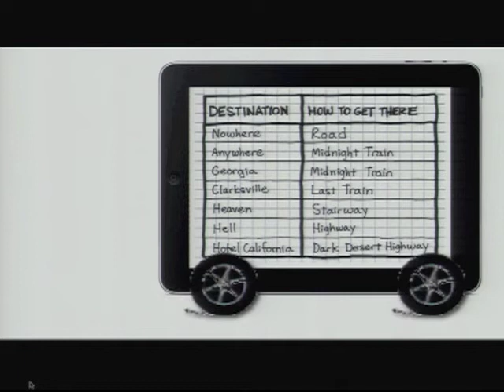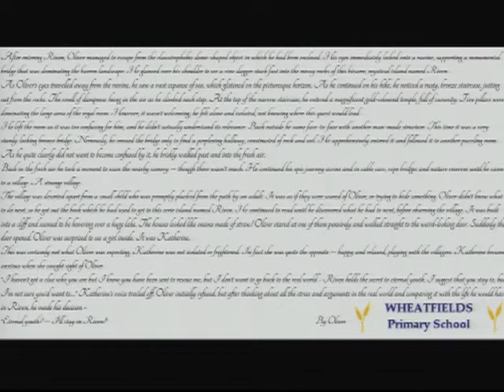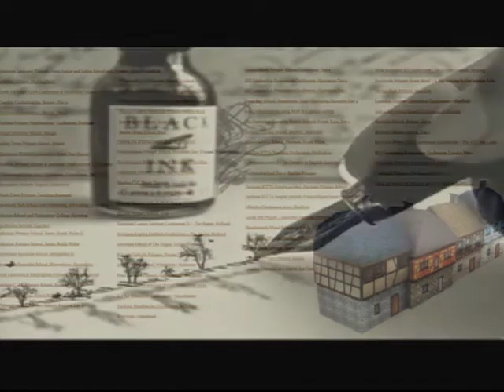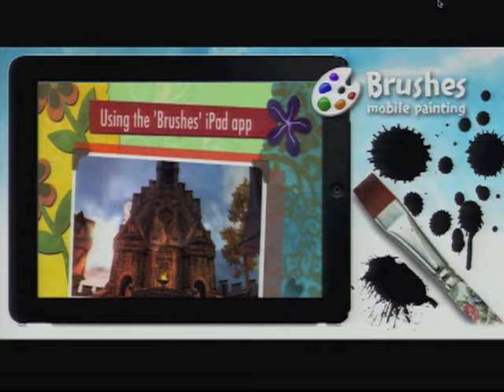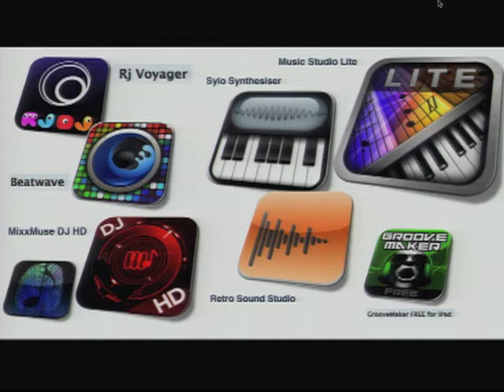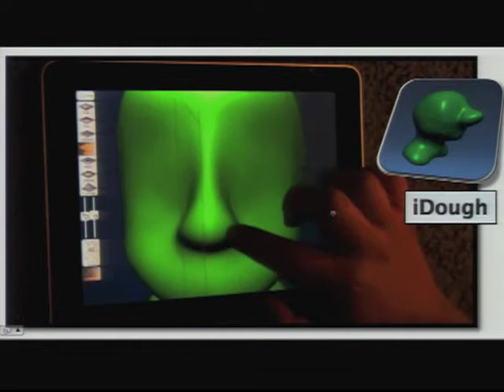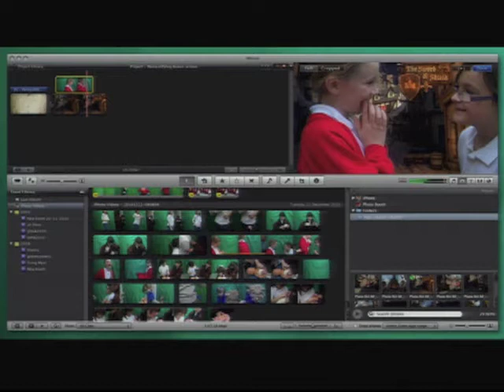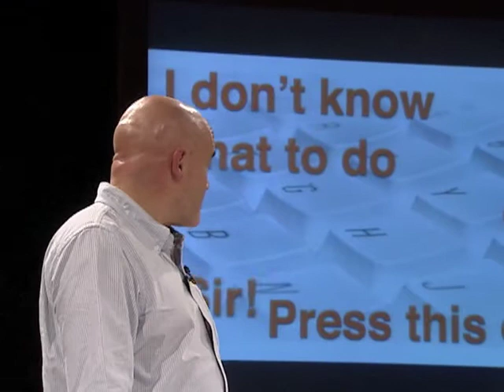Tim Rylands - Learning Without Frontiers, London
Innovator and award-winning educator, Tim Rylands, takes his audience on a journey of digital story-telling and adventures in learning using iPads, iPods and mobile devices at the LWF Festival of Learning & Technology in London, January 10th 2011